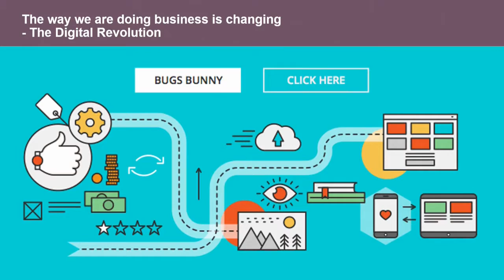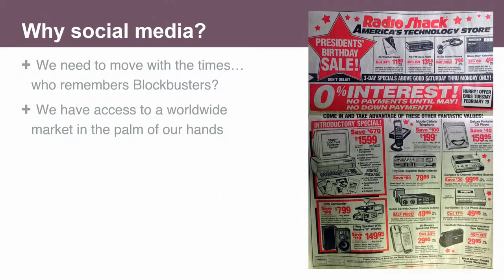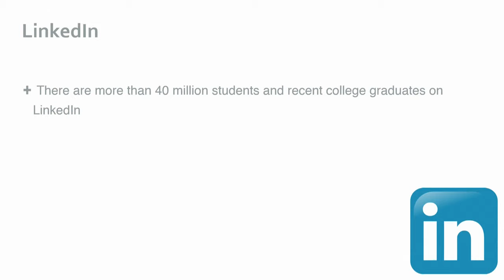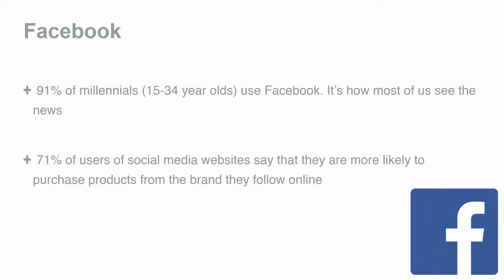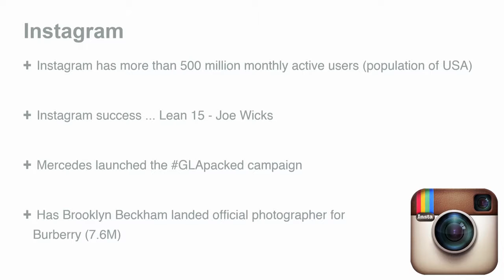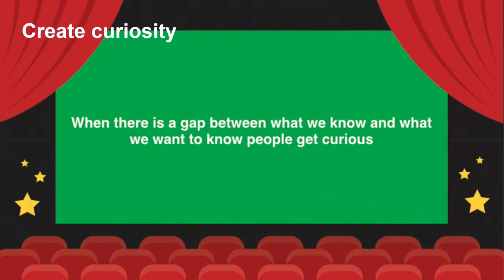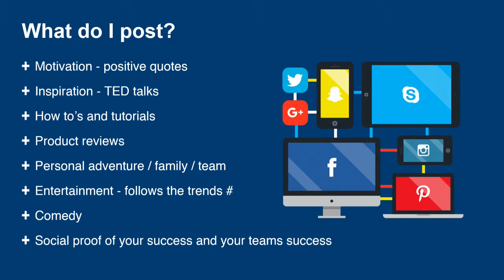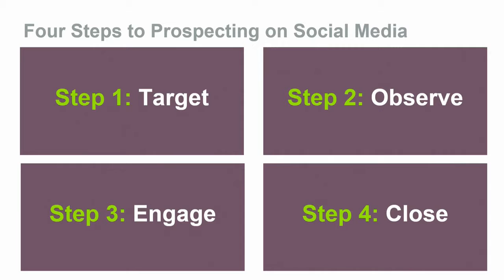13 Sonny Brahma Prospecting using social media